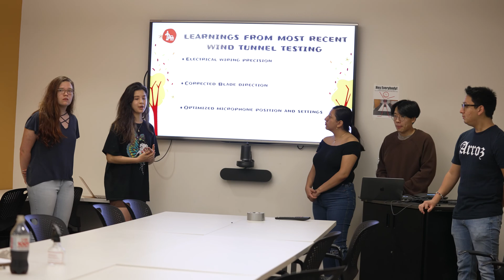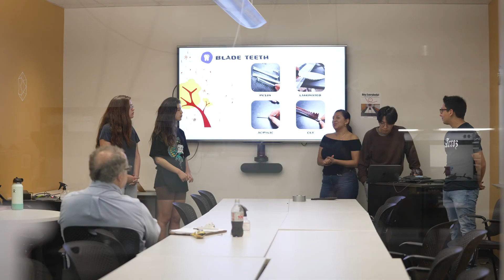Unconventional students: Hannah Usadi '23 blends art and engineering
Hannah Usadi is a senior from Will Rice College and is finishing her dual degree in mechanical engineering and studio art.

"Rice has given me a lot of opportunities to explore the intersection between art and engineering; specifically, I think visual communication, it's been really fun to explore different ways to combine the two, and also be surprised in ways that they intersect that I might not have necessarily anticipated," she said.

Usadi has had an active senior year. She created President Reginald DesRoches's holiday card and painted works that can be seen all over campus, and her senior design team is working on a way to create quieter wind turbines based on owl wings.

"This semester, in particular, has been one of the most fulfilling semesters at Rice creatively, because I feel like all the projects that I'm working on by the nature of senior design and senior studio require a constant state of flow that you have to be in in terms of like thinking creatively or just making things all the time and thinking, ‘OK, what's the next thing I can make based on this?’” she said.